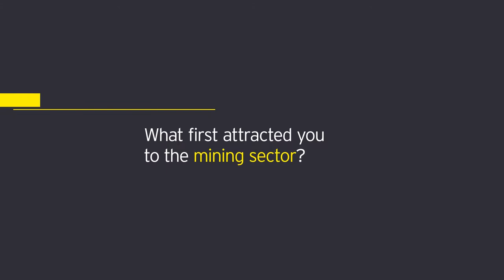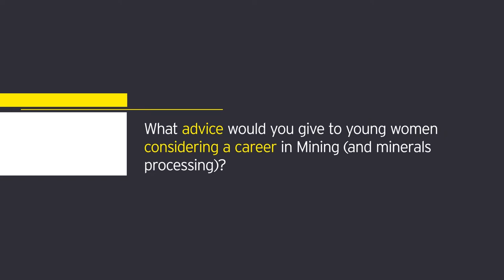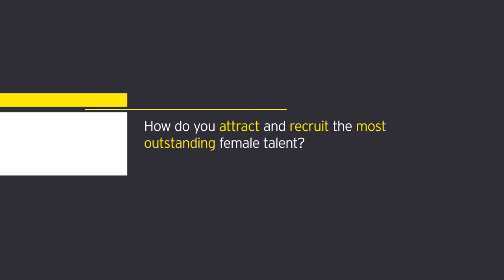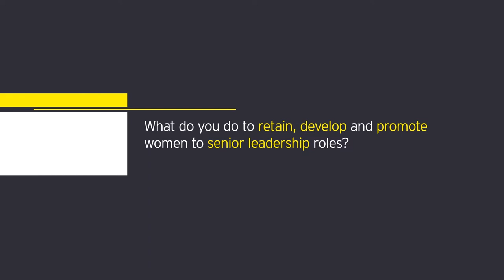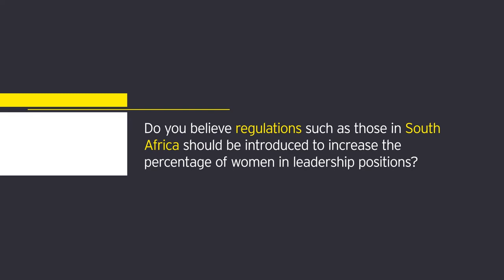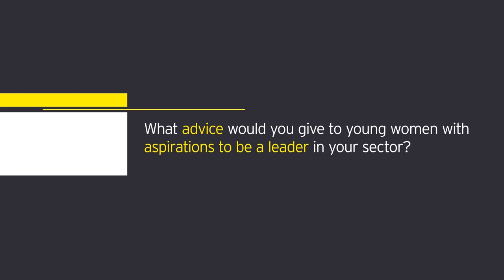Women in Mining series - Episode 4: Amanda Lacaze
Amanda Lacaze, CEO, Lynas Corporation, discusses her career in mining. Find out more about advancing gender equality in the mining industry

As part of the Women in mining series, we interviewed Amanda Lacaze, CEO of Lynas Corporation. We find out what attracted her to mining, what can be done to attract more women into the sector and what barriers are preventing women from reaching senior leadership positions.
Find out how EY teams are creating an inclusive culture to truly transform society and build a better working world through the EY ‘Women. Fast Forward’ platform